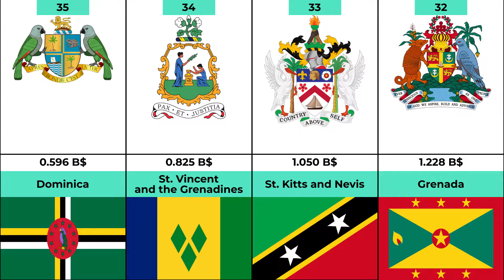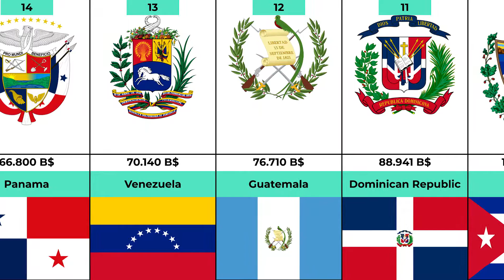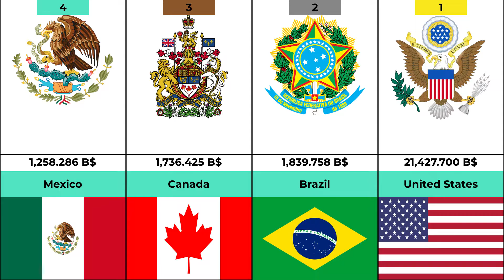Highest GDP in the Americas - Country List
List of American countries by the value of their GDP.